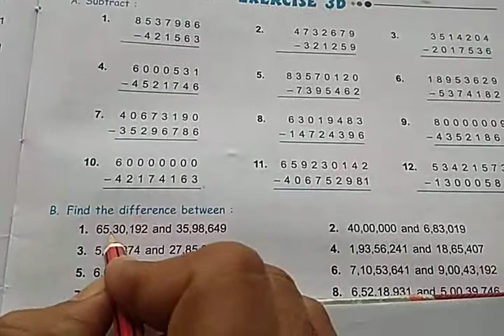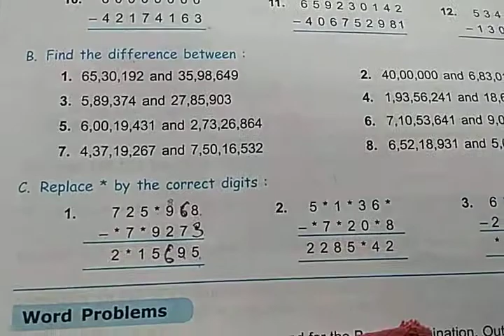Class 5 CBSE Maths || Exercise 3d || Subtract